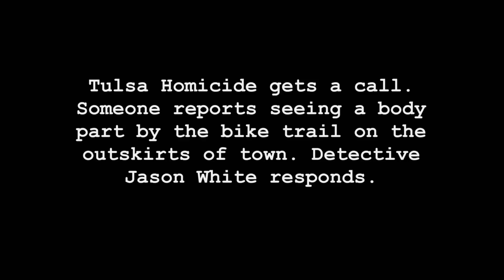The First 48: Possible Body Part By Bicycle Trail (Season 14, Episode 20) | A&E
Det. Jason White is sent out to look into a report of a possible bone found on a bicycle trail.

The First 48
Season 14
Episode 20